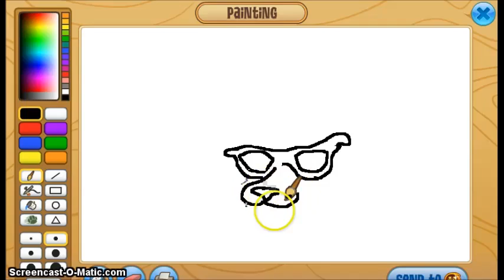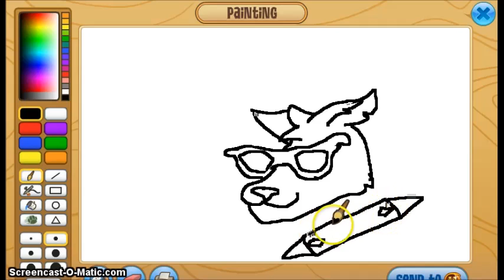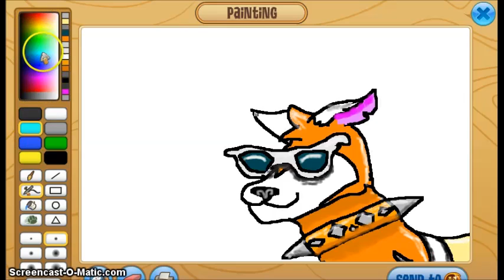Animal Jam Speedpaint: Eternal Arcticwolf (Kosho)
Welcome to another speedpaint of one of the 'famous' Jammers. This is Kosho's Eternal Arcticwolf.

Character Eternal Arcticwolf belongs to Kosho
Art is mine
Animal Jam belongs to National Geographic